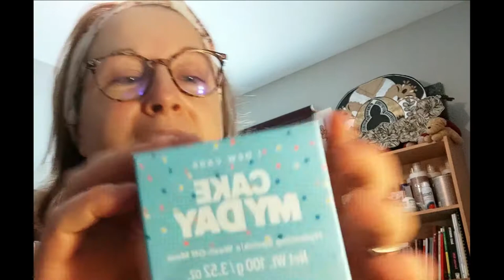🎂 I DEW CARE YesStyle 🎂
DÉROULE  POUR PLUS D'INFO ⬇️
Je vous parle aujourd'hui du produit de chez Yesstyle
Cake My Day – 100 g
Masque vegan, cruelty-free et sans gluten qui contient de la glycérine, de l’eau des glaciers, du squalène et de l’acide hyaluronique pour rafraîchir, hydrater, nourrir et repulper la peau. Offrez-vous ce produit amusant qui vient dans une texture douce comme un parfum de gâteau d’anniversaire.
Bienfaits et avantages :
🎂 Avec l’acide hyaluronique pour nourrir et repulper la peau.
🎂 Contient du squalène pour fournir une hydratation profonde et maintenir l’hydratation de la peau.
🎂 Infusé avec l’eau de glacier pour rafraîchir le teint.
Utilisation :

1. Appliquez une couche généreuse et uniforme sur la peau propre en évitant les yeux et les lèvres.
2. Laissez agir pendant 5-10 minutes et rincez à l’eau tiède.
*Utilisez 2-3 fois par semaine
I DEW CARE - Cake My Day – 100 g sera aussi disponible à -20% du 23 Janvier 2021 au 22 Février 2021 !
Mon avis :
💞 Une découverte incroyable, ce produit est superbe, son design est top on dirait de la glace en pot, la texture est incroyable et ça sent divinement bon.
💞 Il hydrate et repulpe la peau, apporte de la lumière au visage et aide à lutter contre les ridules, je le valide et le recommande à 💯 pour 💯
😀 n'hésitez pas à me dire en commentaire après la vidéo , ce que vous en pensez

⚜Rejoignez-moi sur ma page